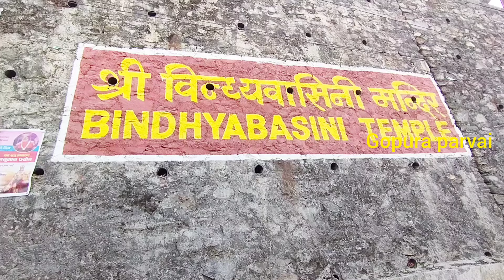Nepal Bindya Basini Temple / நேபாளம் பிந்தியாபாசினி கோவில்